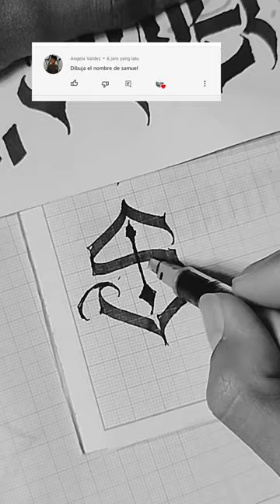Samuel calligraffiti ytshort calligraphy lettering shorts blackletter tutorial graffiti